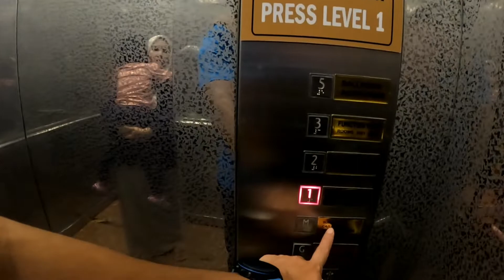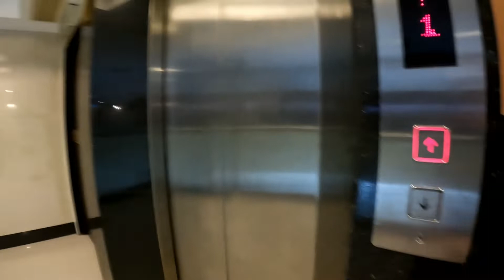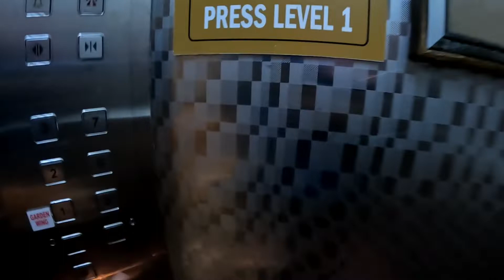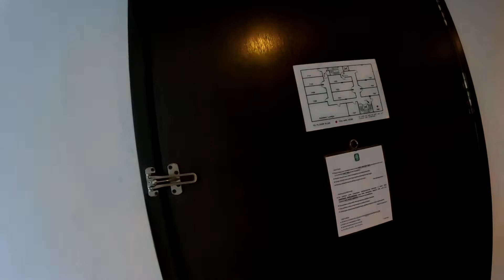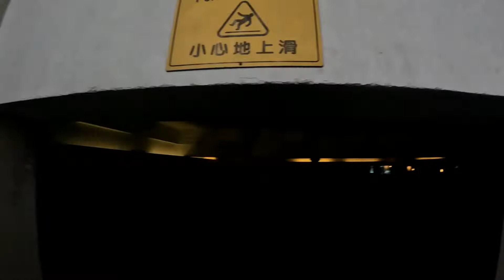Ritz Garden Hotel | Ipoh, Perak - October 2022